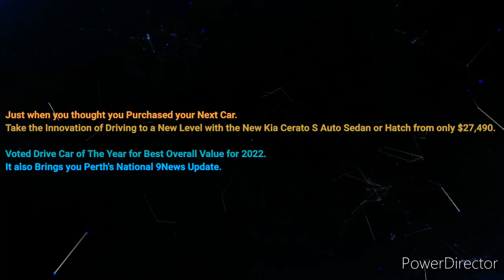Perth 94.5MixFM - 3PM Update Sponsored by Kia Cerato S Sedan or Hatch, Monday December 5th 2022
With Jennifer King